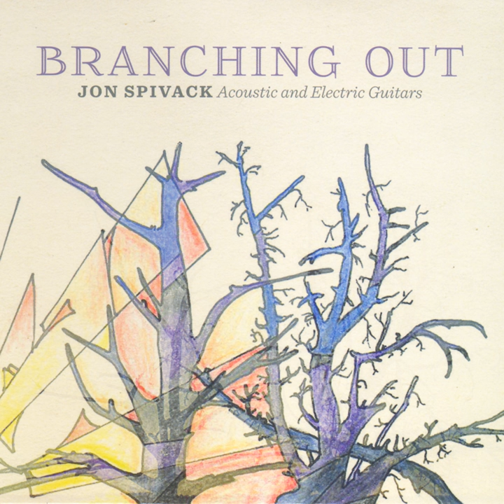Dindi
Dindi · Jon Spivack · Mike McMullen · Scott Gordon

Branching Out